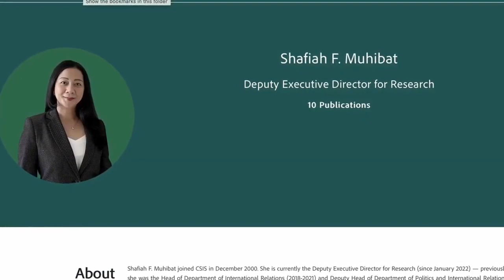La política Exterior de Indonesia